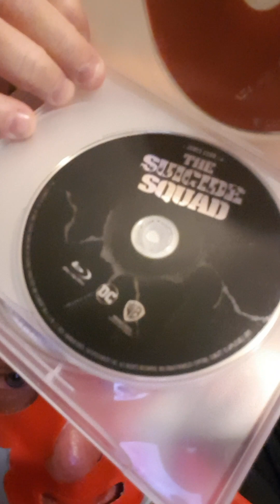HYPO Reviews James Gunn Retrospective - Slither, Super and THE Suicide Squad